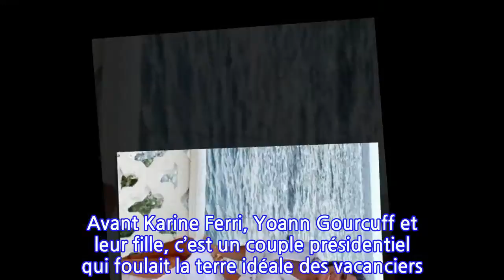PHOTOS – Karine Ferri : découvrez ses vacances de rêve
Des photos ensoleillées à en faire pâlir les vacanciers partis durant les jours de grisaille. Voilà ce que Karine Ferri poste sur son compte Instagram depuis fin juin. La belle brune s’est posée en famille dans le domaine de Murtoli en Corse. Le lieu de villégiature de Corse-du-Sud offre de magnifiques paysages ouverts sur la mer et des plaines verdoyantes ; le tout, dans des maisons authentiques en pierre, typiques de la région. Comme elle le montre sur Instagram, la belle animatrice de télévision en profite pour parfaire son bronzage. Un teint doré qui met en valeur son regard.La compagne de Yoann Gourcuff profite de ses vacances pour se faire plaisir avec la gastronomie locale ou parfois plus raffin​ée. C’est d’ailleurs en robe blanche que Karine Ferri fait valoir son sourire, preuve de vacances réussie. Elle profite de ce cadre paradisiaque pour faire un tour de l’île ​de beauté en bateau, face au soleil. L’ancienne finaliste ​du Bachelor profite de ce cocon bucolique pour montrer l’évolution de “sa petite princesse”, sa fille, désormais âgée de 3 ans, qui a fêté son anniversaire les pieds ​dans l'eau, sur le sable corse.Ce lieu d’une beauté incroyable, de nombreuses célébrités le connaissent. Avant Karine Ferri, Yoann Gourcuff et leur fille, c’est un couple présidentiel qui foulait la terre idéale des vacanciers. En 2015, Nicolas Sarkozy et Carla Bruni ont mis la main au portefeuille pour profiter de ce domaine​, comme le précisait Le Point. La Corse-du-Sud, avec ses paysages de rêve, est d’ailleurs reconnue comme “le paradis des stars”. Pas étonnant donc, que Karine Ferri y ait déposé ses valises.Article écrit avec la collaboration de 6Medias